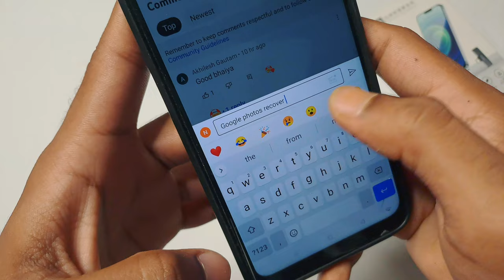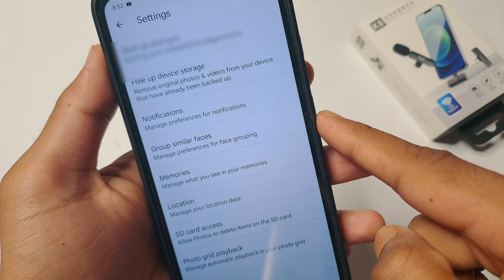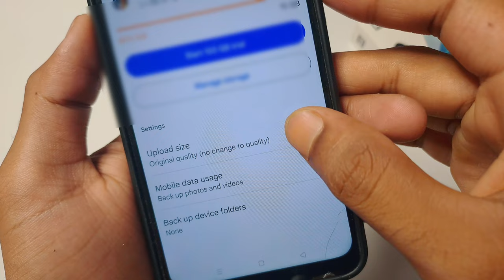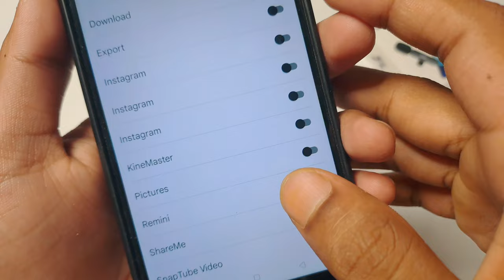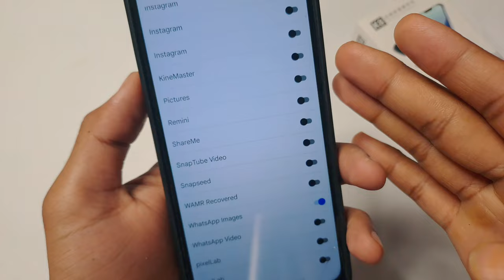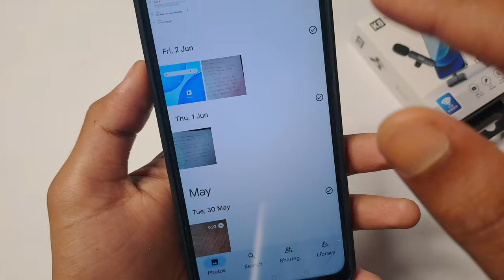Google Photos Hidden Feature to Recover Deleted photos | Photos App se delete photo kaise wapas laye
google photos se delete hua photo kaise wapas laye

google photos se delete ki hui photo kaise nikale

google photos se delete photo kaise wapas laye 2022

google photos se delete photo kaise wapas laye gallery me

google photos se photo wapas kaise laye

google photos se delete huye photo wapas kaise laen

google photos app se delete photo wapas kaise laye

recover deleted photo from google photos

recover deleted photos from google photos

trash recover deleted photos from google photos bin

recover deleted pic from google photos

how to recover deleted photos from google photos 2022

google photos se delete foto wapas kaise laye

Old Delete Photo and Video Wapas Kaise Laye,

Phone Format Karne Ke Baad Photo Wapas Kaise Laye,

Phone Format Karne Ke Bad Photo Recover Kaise Kare,

Mera Photo Delete Ho Gaya Kaise Aayega,